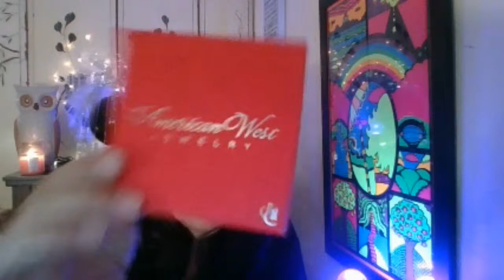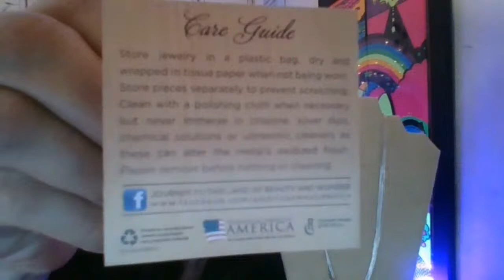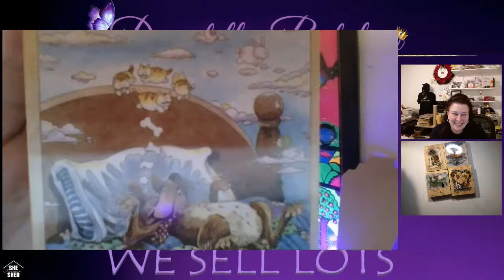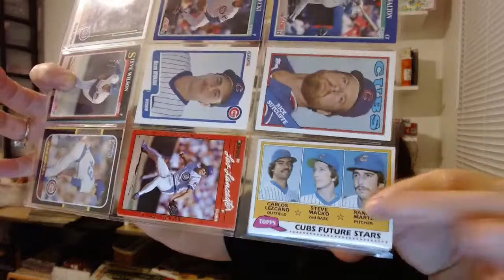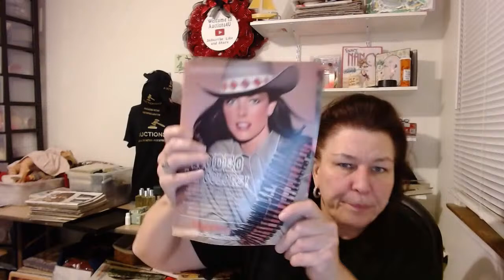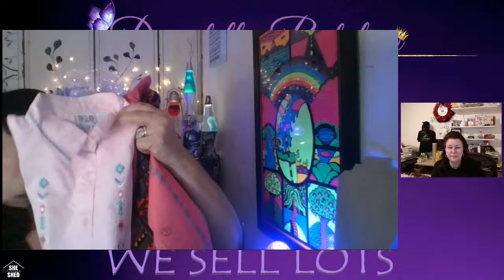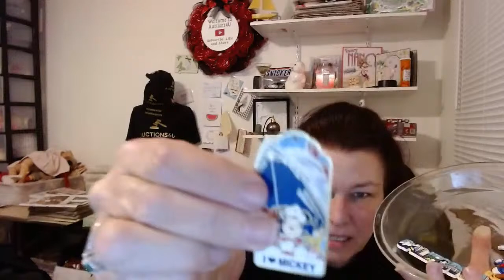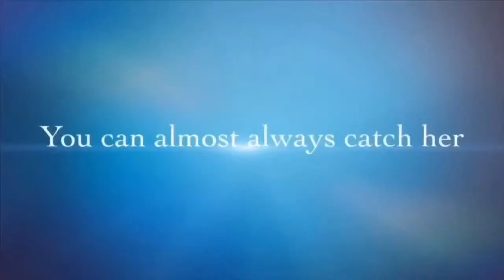LIVE CHAT AND AUCTION WITH AUCTIONS4U AND DONATELLA